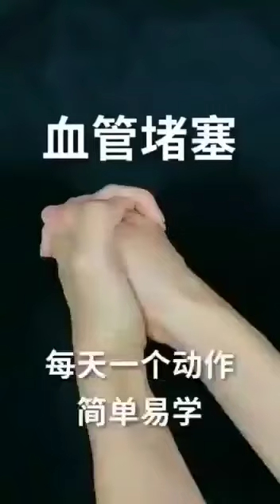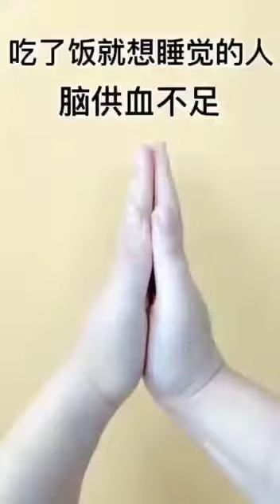养生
You may add My Wechat ID: LeeKuoShin